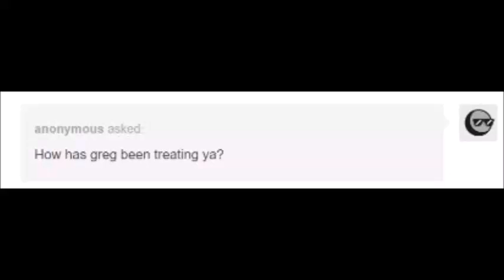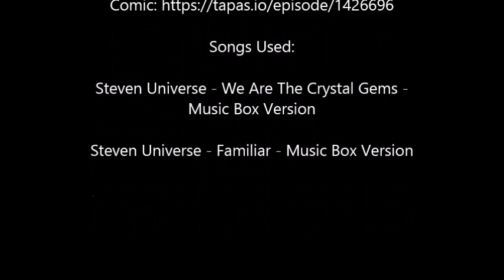Musical Tastes | White Steven Comic Dub | Steven Universe AU